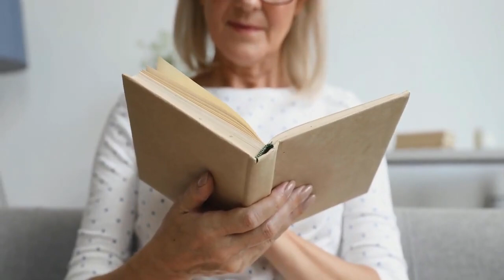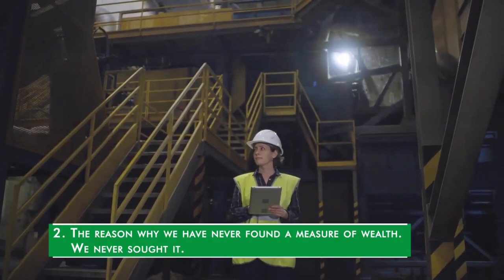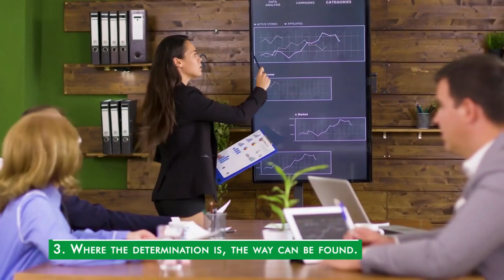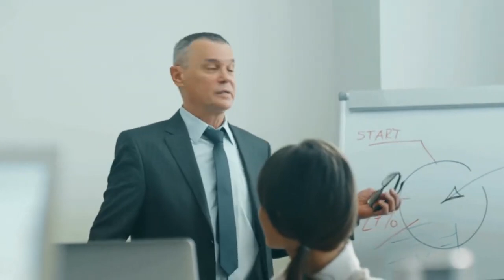3 PRICELESS Lessons From The Richest Man In Babylon